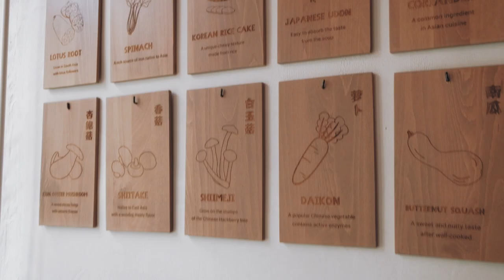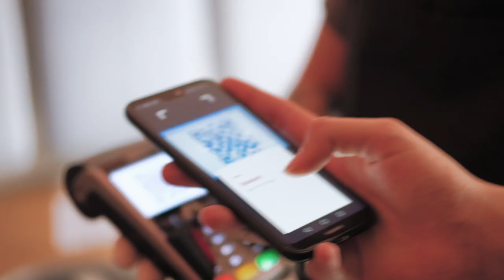Corona-proof hot pot dining experience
What does social dining look like after lockdown?🌶
Hot Pot Republic makes the effort to keep you safe while enjoying a fun, cozy meal! Our staff wear gloves and masks during service, hand sanitizer is at every table and social distance between groups.
Extra safe and extra delicious!🥢 Come in and see for yourself!